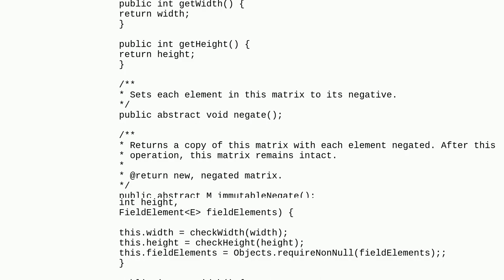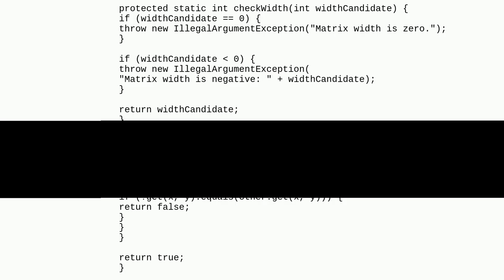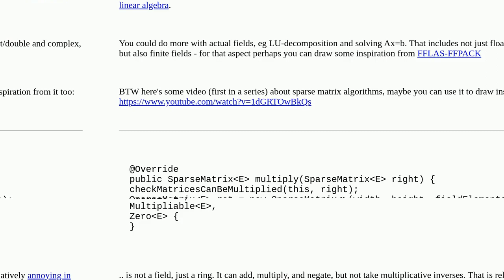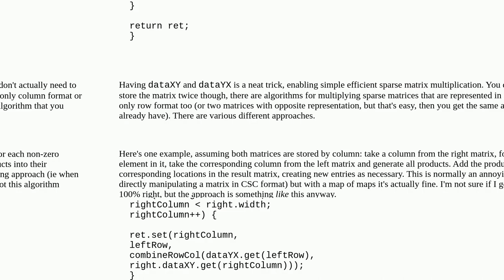Codereview: Generic matrix library in Java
Generic matrix library in Java

A special thanks goes out to the community

  linear-algebra generics java matrix library